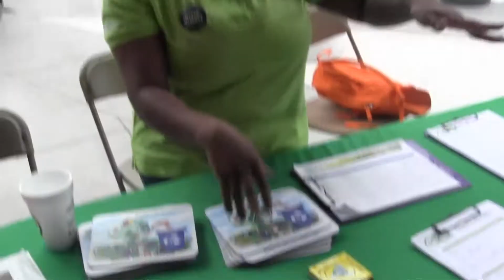Spring Welcome Back 2012 - Broward College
The Student Life department at Broward College Central Campus (A. Hugh Adams Central Campus) is dedicated to student engagement on and off campus. We promote student leadership, cultural diversity, and enhance the college experience through different activities and events.